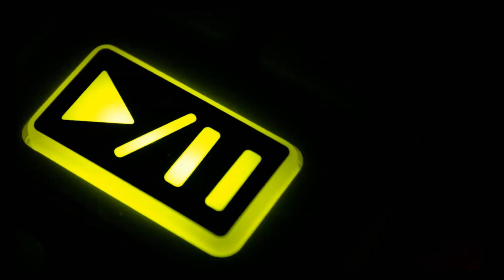Sir Luto- Strictly the Yanos vol.01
Tracklist:
1.Gabba Cannal_Let it be
2.Gabba Cannal & Mfr souls_##
3.Gabba Cannal_Uzze
4.Kabz de Smallz_Hate (Broken bit remix)
5.Kabz de smallz_ ###
6.Kabz de Smallz_Boroko
7.Cue Masters_Caught in fire
8.Mfr souls_Soul to soul (SLyza tsotsi remix)